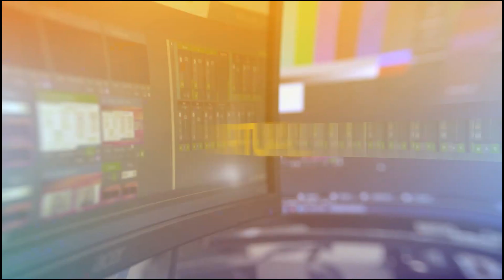Joakim Jonsson, 6Connex - Event Tech Live London 2022